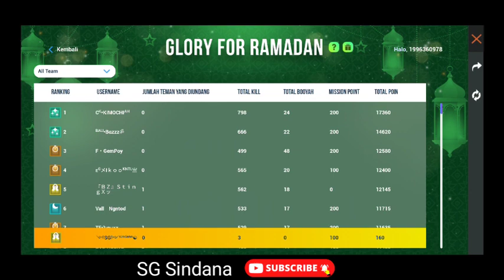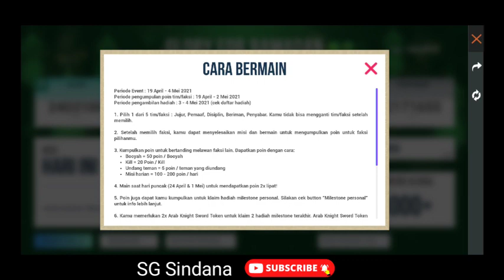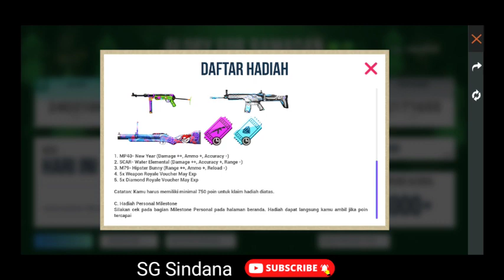Cara Mendapatkan Emote Gratis Free Fire Terbaru di Glory For Ramadan